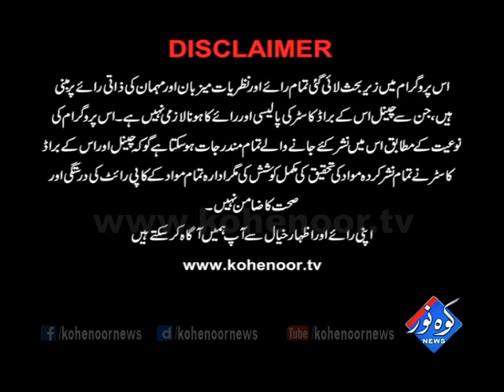Color Baazi 22 04 2017